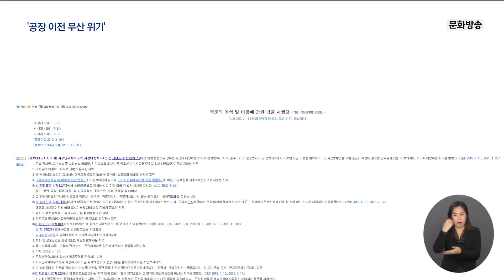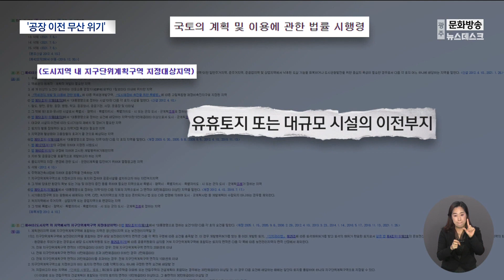금호타이어 공장 이전 무산되나[목포MBC 뉴스투데이]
(앵커)
금호타이어 광주공장 이전과 관련해
심상치 않은 기류가 감지되고 있습니다.

금호타이어가 추진하는 부지 용도 변경은
광주시의 반대로 가로막혀 있고

부지를 사겠다는 컨소시엄측은
계약 해지 카드를 만지작거리고 있습니다.

(기자)

작년 1월까지만 해도
금호타이어 광주공장의 부지 이전은
순조로워 보였습니다.

함평군 월야면 빛그린국가산단으로 이전이 확정됐고,
금호타이어가 이전부지
계약보증금을 납부하기도 했습니다.

하지만 그로부터 1년이 지난 지금
공장 이전은 여전히 제자리 걸음 중입니다.

공장 이전 비용을 마련하지 못했기 때문인데,
재정난에 시달리고 있는 금호타이어는
현재의 공장 부지 용도를 상업지역 등으로 바꿔
이를 담보로 비용을 마련하겠다는 계획을 세웠습니다.

광주시에 부지 용도 변경을 요청했지만
현재로서는 어렵다는 답변만 들었습니다.

(CG)용도변경을 위한 사전협상을 하려면
현행법상 1만 제곱미터 이상의 부지는
유휴토지이거나 대규모 시설의 이전부지로 돼 있습니다.

다시 말해 부지 용도를 바꾸기 위해서는 먼저 금호타이어가
공장을 비우거나 가동을 중단해야 한다는 겁니다.//

호남대 쌍촌캠퍼스와 전방 일신방직 부지도
유휴토지 상태에서 협상을 했기 때문에
금호타이어만 특혜를 줄 수 없다고 강조합니다.

(인터뷰)최원석/광주시 도시계획과장
"금호타이어 광주공장은 가동 중인 공장으로서
대규모 시설의 이전 부지 즉 유휴 토지에 해당되지 않아서
협상 신청 대상이 아닙니다."

광주공장 이전과 개발 사업의 우선협상 대상자인
미래에셋컨소시엄은 최근 계약 조건 재협의 또는
계약 해제를 검토하겠다는 내용을 지난달
금호타이어에 통보한 것으로 알려지고 있습니다.

금호타이어측은 계약이 해제된 것은 아니며,
세부 사항을 조율하고 있는 것이라고 밝혔지만
이전 사업이 1년 넘게 지지부진한만큼
특단의 대책이 필요하다는 목소리가 커지고 있습니다.

이런 가운데 금호타이어 이전 부지로 조성되고 있는
빛그린산업단지 2단계의 공정율은 50%를 넘어섰고,
올해 6월이면 완공될 예정입니다.